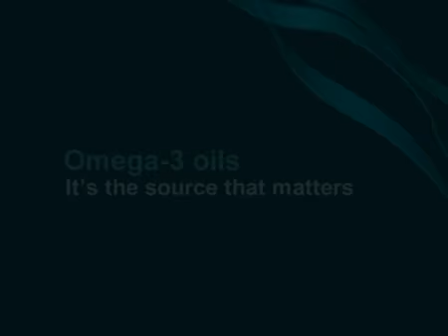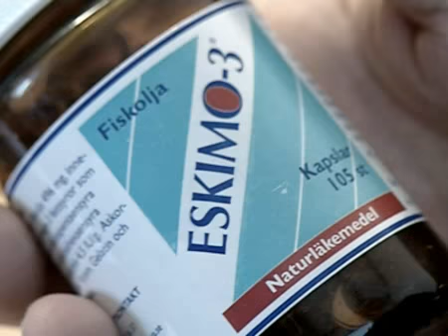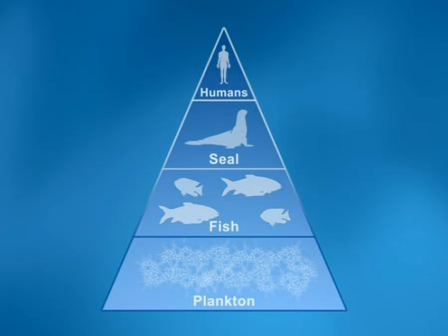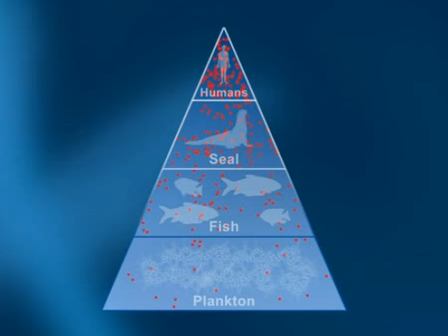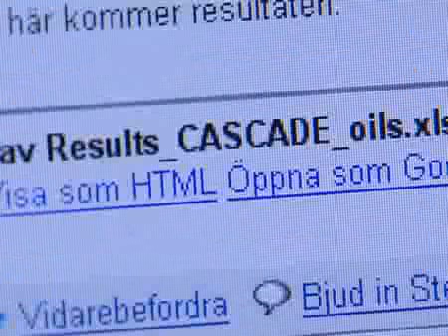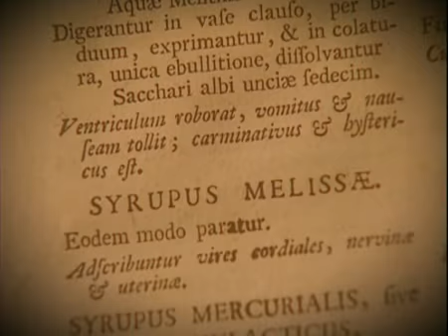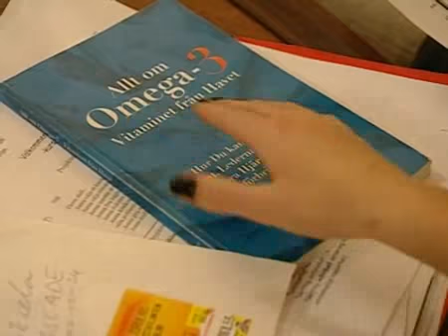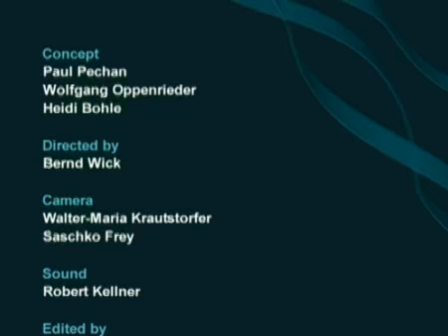Food safety: the case of Omega-3 oils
Visit comscience.eu : Dietary supplements are also called nutritional or food supplements. They are needed to supplement the food we eat to prevent the occurrence of dietary deficiencies as a result of wrong or insufficient diet. Most often used dietary supplements are vitamins, minerals and specific oils such as omega-3.

Fish are rich in polyunsaturated omega-3 oils. However, fish are known to accumulate chemical pollutants released into water through human activity. What to think about such paradoxes? A Science Information Pack has been put together to understand these issues. (also